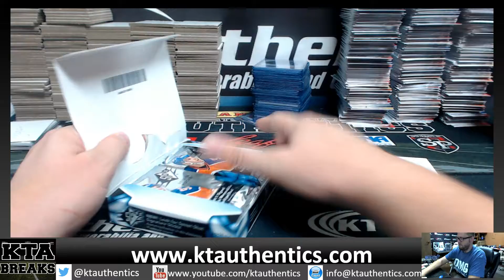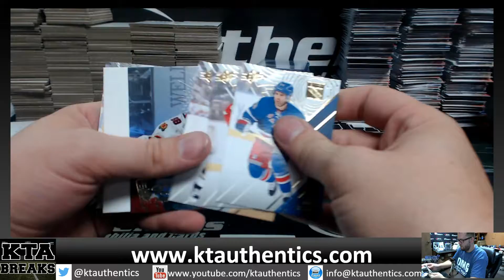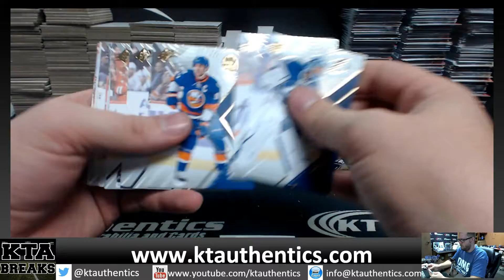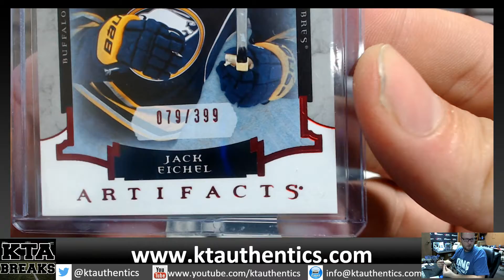KTAuthentics -giveaway box of spx hockey 1 hobby box break - thebus